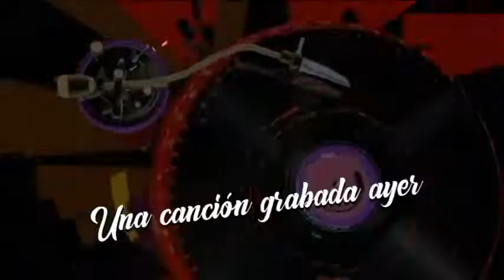EL PERRITO POLICIA - KARIBU estreno retro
Este tema EL PERRO POLICIA de la orquesta KARIBU fue grabado en 2012 la canta Luis Guillermo Guevara alias Cochís , el arreglo de Allen Torres y es original del trompetista del grupo José Solano Badilla alias Piñuela, el ingeniero de sonido fue Alex Sandy del estudio Marsol y la escucha aqui en TIQUICIA RETRO. Que tuanis.